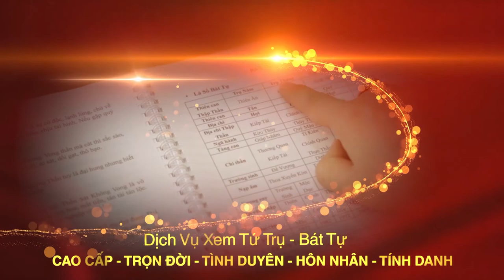Phong thủy nhà "HƯỚNG ĐÔNG BẮC" năm 2020 | Cách hóa giải HUNG SÁT thay đổi vận khí gia tăng TÀI LỘC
Tên video: Phong thủy nhà "HƯỚNG ĐÔNG BẮC" năm 2020 | Cách hóa giải HUNG SÁT thay đổi vận khí gia tăng TÀI LỘC
▶ Dịch vụ cung cấp:
1. Tư vấn lập Hồ Sơ Phong thủy Nhà đang ở, Nhà chung cư, Nhà xây mới, Văn phòng làm việc, Thiết kế hồ sơ Kiến trúc Phong thủy
2. Tư vấn lập Hồ Sơ Phong thủy nhà máy, quy hoạch khu đô thị
3. Tư vấn lập Hồ Sơ Phong thủy nhà thờ, đình, chùa, miếu, phủ
4. Tư vấn Thiết kế đặt để mồ mả Âm trạch
5. Dịch vụ xem ngày Cưới hỏi, Động thổ, Đổ mái, Nhập trạch, Khai trương, Mua xe, Ngày giờ sinh, Sim số phong thủy.
6. Dịch vụ Khai Quang, điểm Cốt, nạp Khí cho vật phẩm Phong thủy
7. Lập Hồ sơ Tư trụ - Bát tự Cao cấp, Tứ trụ - Bát tự Trọn Đời, Tứ trụ Bát tự Hôn nhân, Tứ trụ - Bát tự Tính danh, Tứ trụ - Bát tự Nhân duyên
8. Cung ứng, sản xuất, chế tác các Vật Phẩm, Pháp khí, Pháp cụ Phong thủy
9. Tài liệu, sách Văn hóa phơng đông, Ứng dụng App – WebApp, Đào tạo Phong thủy, Tứ trụ, Dịch học, Tử vi, Tướng học
▶ Địa chỉ:
VP HCM: 778/5 Nguyễn Kiệm, phường 04, quận Phú Nhuận, HCM
VP ĐÀ NẴNG: Tầng 12, Toà nhà 218, Bạch Đằng, Q. Hải Châu